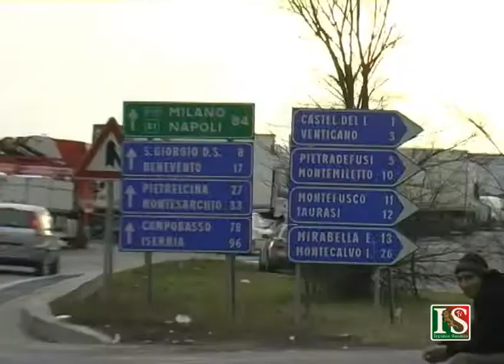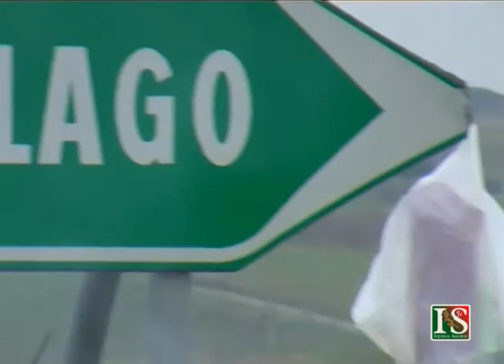tir bloccati Castel del Lago 24 Gennaio 2012